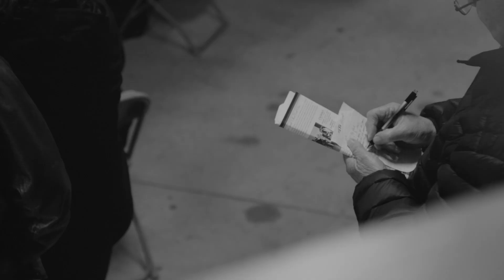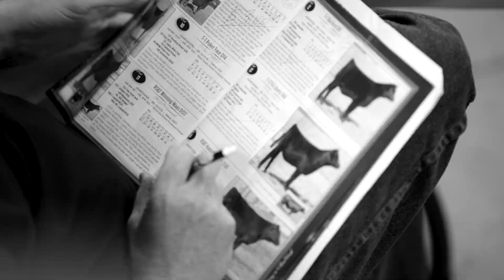Shoal Creek Cattle and Land Company